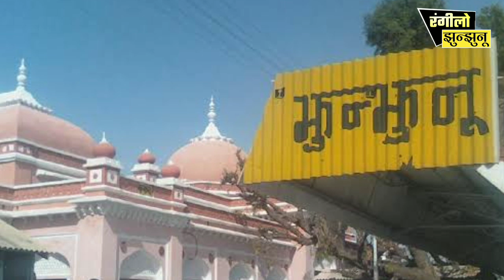जाबासर के पूर्व सैनिकों ने पेश की मिशाल । Jhunjhunu News Today | Rangilo Jhunjhunu | Jabasar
कोरोना महामारी की विषम परिस्थितियों में प्रशासन के आह्वान पर पूर्व सैनिकों ने प्रशासन को हर जगह मुस्तैदी के साथ सहयोग करने का वादा किया था। चाहे वह पुलिस प्रशासन का सहयोग हो या चिकित्सा विभाग के कर्मचारियों का सहयोग हो। झुंझुनूं की वीर धरा के पूर्व सैनिकों ने निस्वार्थ भाव से अपने कर्तव्य का निर्वहन करते नजर आ रहे हैं। इसकी मिसाल मंडावा विधानसभा क्षेत्र के जाबासर ग्राम पंचायत के सेवानिवृत्त सैनिकों की टीम ने कायम की।सेवानिवृत्त नायब सूबेदार इकरार अहमद के साथ से.नि. नायब सूबेदार बाबर खान, से.नि. हवलदार जफर अली, से.नि.यूनुस अली, से.नि.नायक इश्तियाक अहमद ने पूर्व सैनिक सेवा परिषद के प्रांत अध्यक्ष कैलाश सुरा,कोषाध्यक्ष सूबेदार दिनेश कुल्हरी,महामंत्री बलवीर सिंह शीला व गौरव सेनानी शिक्षक संघ के प्रदेश अध्यक्ष राजपाल फोगाट से विचार-विमर्श कर आयुष अधिकारी डॉक्टर संजय इंदौरिया की उपस्थिति में उनके स्टाफ के साथ घर-घर जाकर आयुर्वेदिक काढ़ा वितरण कर रहे हैं।।आयुर्वेदिक काढ़े का वितरण खुद के संसाधनों से सरकारी गाइडलाइन की पालना के साथ किया जा रहा है। जिससे औषधालय परअनावश्यक भीड़ इकट्ठी ना हो और सभी को इस औषधि का सही लाभ मिल सके। लगातार तीन दिन से पूर्व सैनिक अपनी पंचायत के ग्राम जाबासर और जवाहरपुरा में इस आयुर्वेदिक काढ़े का वितरण कर रहे हैं।